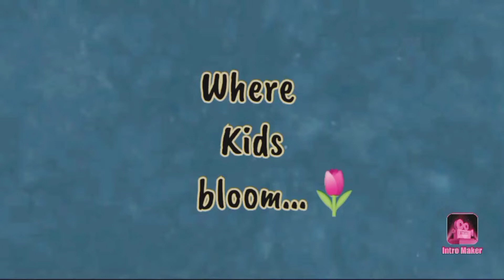DIWALI CELEBRATION BY KIDS OF NURSERY OF JPS BLOOMING BUDS 🌼